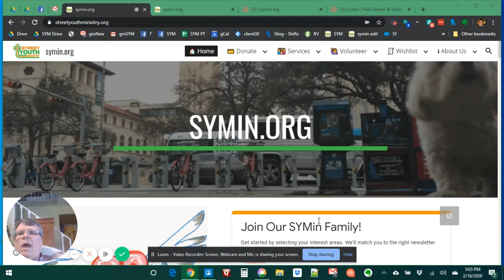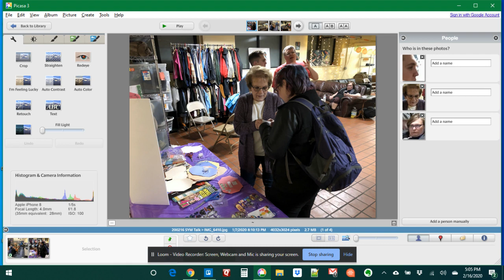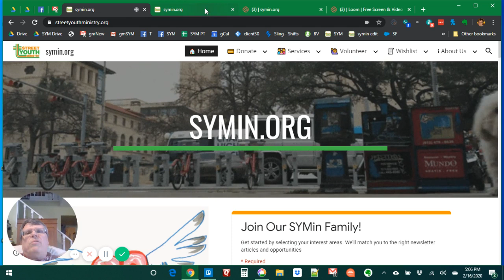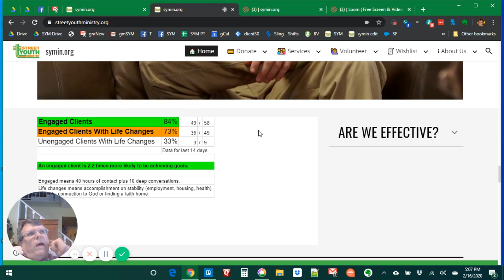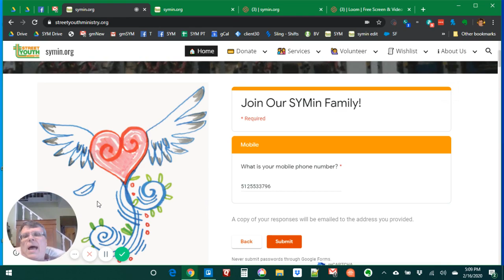Street Youth Ministry: Join our Family (speed dating recording)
We were invited to a "speed dating" format of sharing our ministry. I recorded this afterwards. It tells who we serve, what we do, and invite you to get involved, especially in our prayer team or recycle team.